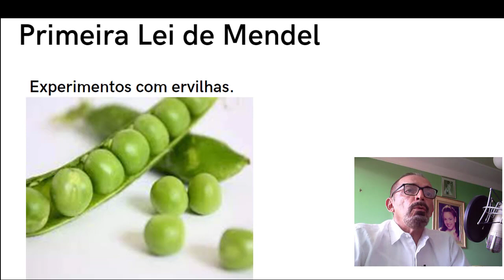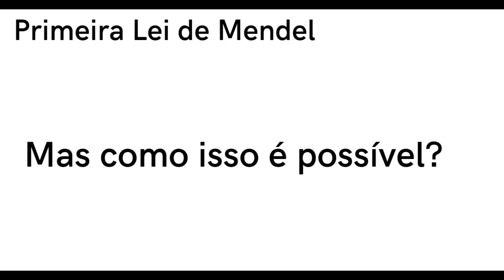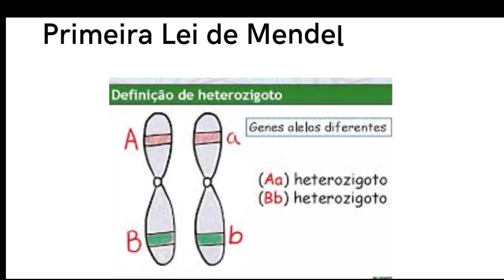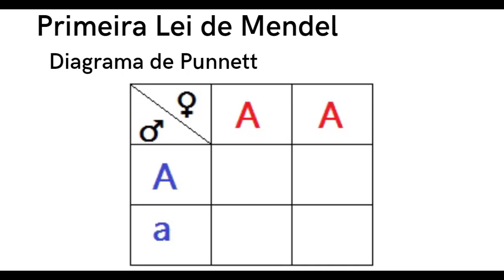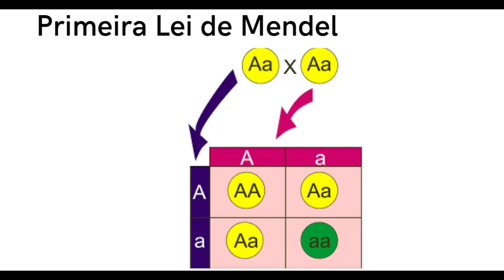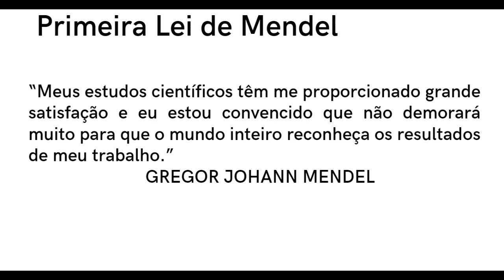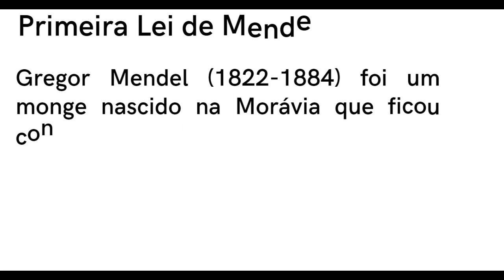PRIMEIRA LEI DE MENDEL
1ª LEI DE MENDEL É a Lei da Segregação dos fatores, em que “os fatores que condicionam uma característica segregam-se na formação dos gametas; estes, portanto, são puros com relação a esse fator.”
Um grande abraço amigo,
Professor Kleber Rosa.

MENDEL'S 1st LAW It is the Law of Segregation of factors, in which “the factors that condition a characteristic are segregated in the formation of gametes; these, therefore, are pure with respect to that factor.”
A big hug friend,
Professor Kleber Rosa.